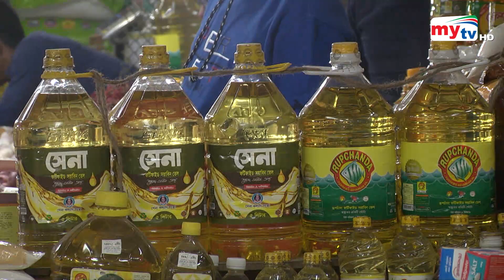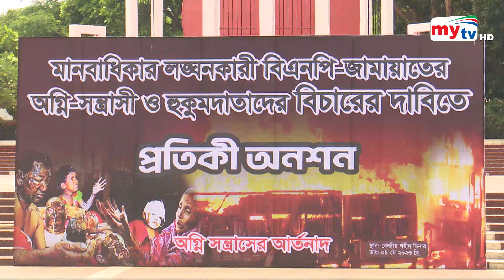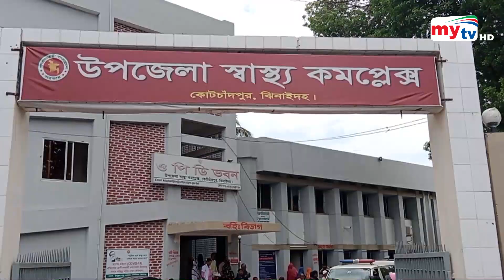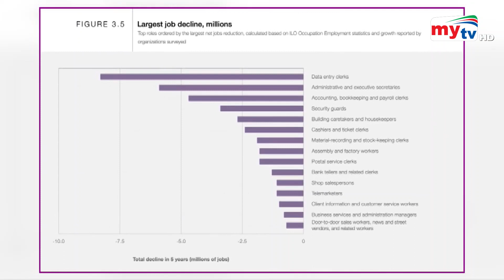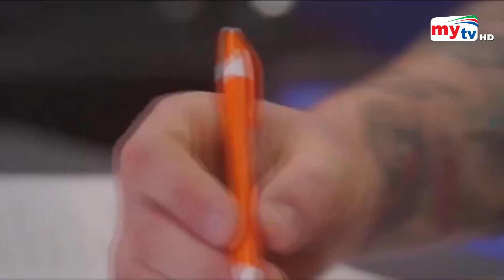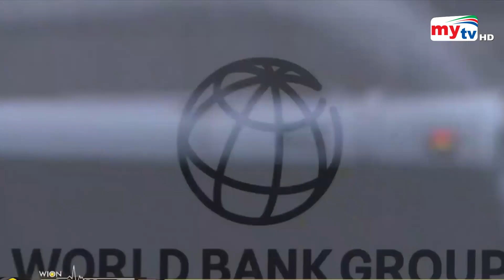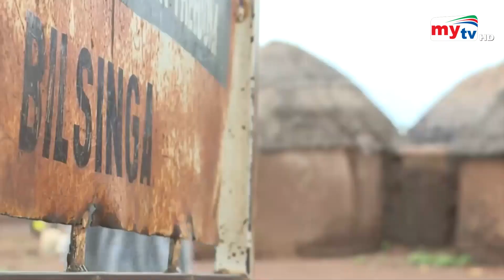Bangla News Update | 2.30 PM | 04 May 2023 | Mytv News